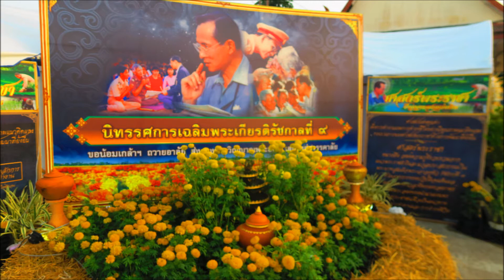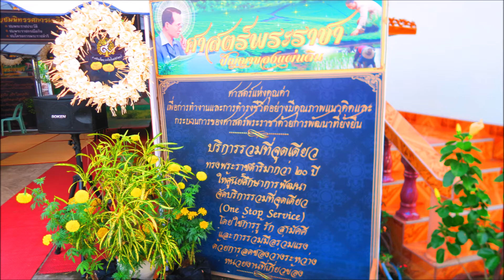ซ้อมมหรสพก่อนวันถวายดอกไม้จันทน์กับเมรุมาศจำลองในหลวงรัชกาลที่ 9 ณ วัดธาตุประสิทธิ์อำเภอนาหว้า จังหว